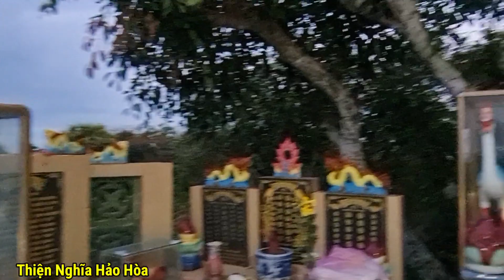Nghe Đầy Cảm Xúc Lịch Sử Cuộc Đời Đức Phật Thích Ca - Trời Đã Ứng Điềm Phận Sự Của Ngài | Thiện Nghĩ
Nghe Đầy Cảm Xúc Lịch Sử Cuộc Đời Đức Phật Thích Ca - Trời Đã Ứng Điềm Phận Sự Của Ngài | Thiện Nghĩa Hảo hòa
=Kính Chào Quí Vị và các bạn 🤗🤗🤗
=Mời Quí Vị và các bạn xem video
=Nội dung chỉ mang tính chất tham khảo